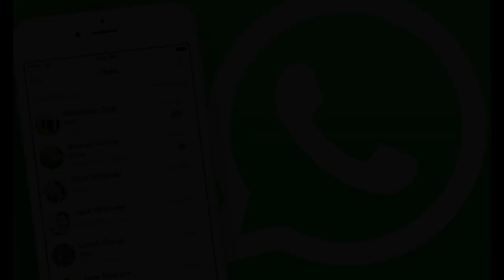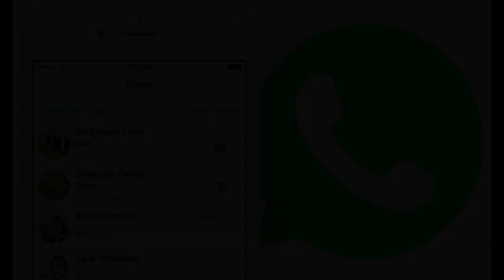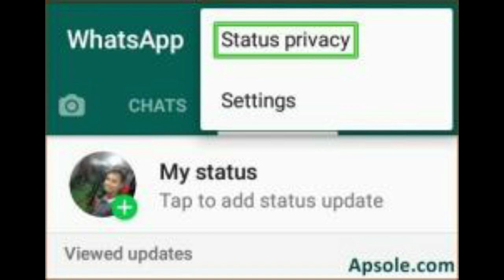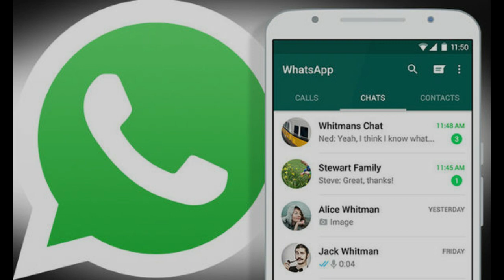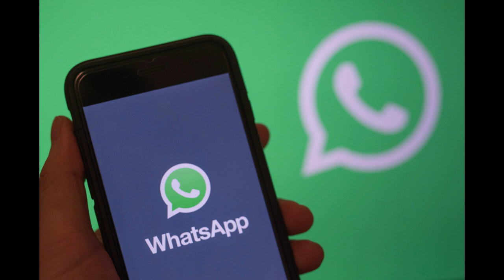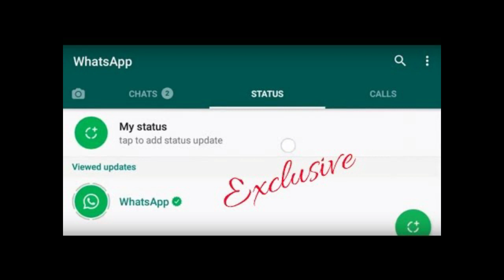JINSI YA KUSET WHATSAPP KUPOST STUTUS NA KUDOWNLOAD VIDEO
HII Ni njia uwakika 100% baada ya ku dakua server ku download stutus video na kupost stutus kwa whatsapp messenger